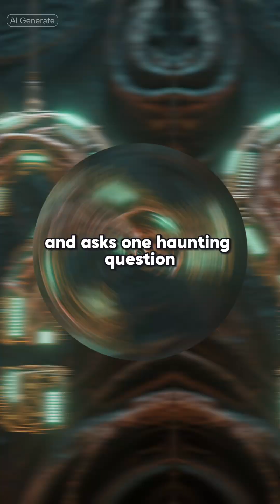🎧 The Man Who Hears Colors 😳 | The World’s First Cyborg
Born completely colorblind, Neil Harbisson saw the world in shades of gray — until he implanted an antenna in his skull.
Now he hears color as sound. Red hums, blue sings, ultraviolet whispers.
He doesn’t just see art — he lives it.
But when we merge with technology… do we stop being human, or become something more?